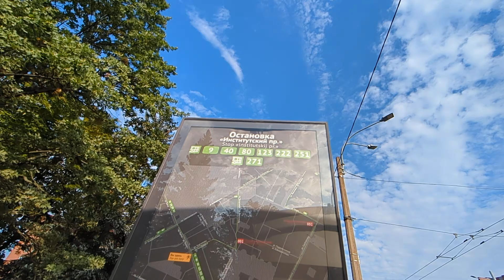Автобус "6434 по 271" в СПб 14-*: Volgabus-5270.G4 6434 по №271 (03.09.24)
Автобус Volgabus-5270.G4 (LNG), (Вест-Сервис), бортовой 6434, следующий по маршруту №271.
Видео снято по: проспект Тореза (около ост. "пр. Тореза").
Дата съемки: 3 сентября, 2024, в 9:45.